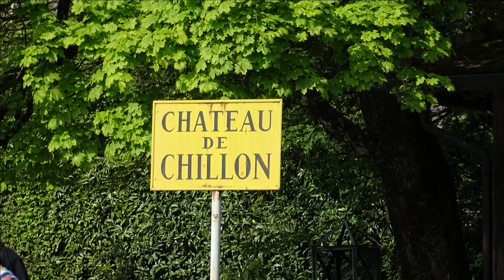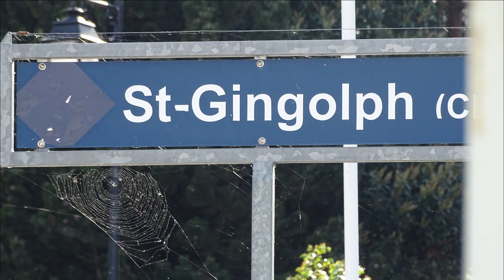Montreux by boat CGN View from the water